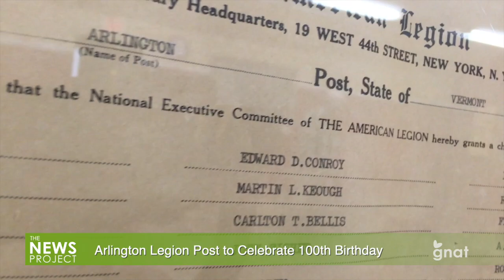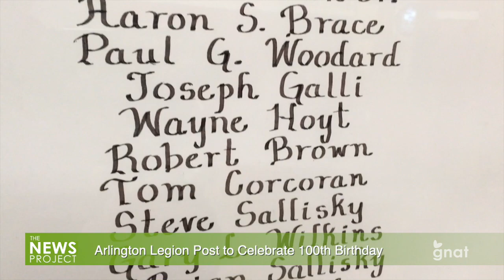The News Project -Arlington Legion Post to Celebrate 100th Anniversary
Arlington's American Legion Post turns 100 this year, making it almost as old as the Legion itself.